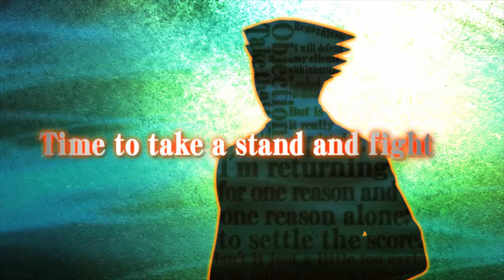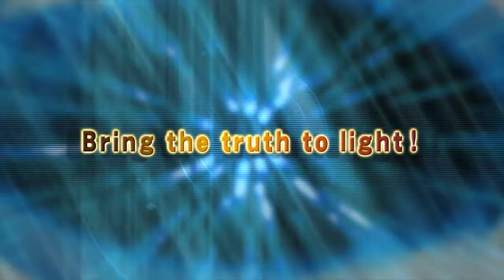Phoenix Wright: Ace Attorney - Dual Destinies | Ankündigungs-Trailer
Capcom kündigt die digitale Veröffentlichung von Phoenix Wright: Ace Attorney - Dual Destinies an. Der Titel wird ab Herbst in Europa und Nordamerika für Nintendo 3DS erhältlich sein. Das beliebte Spielprinzip und Features vorheriger Serienteile kehren zurück - diesmal in beeindruckender 3D-Grafik, die dem Gerichtssaal sowie den Charakteren neues Leben einhaucht und Spieler direkt in den Mittelpunkt des Geschehens rückt.